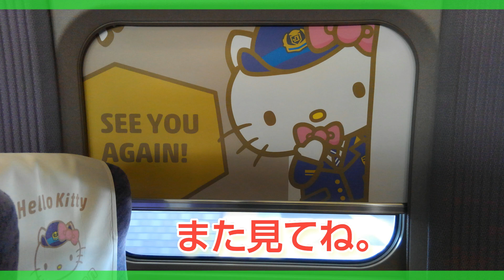【動画でクイズ】○△□に当てはまる、駅名を当ててみてください。